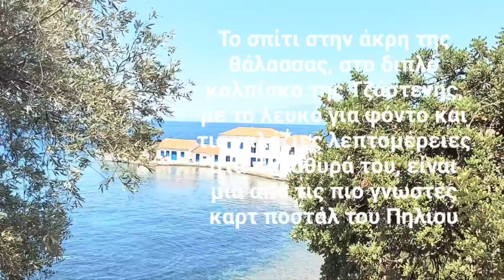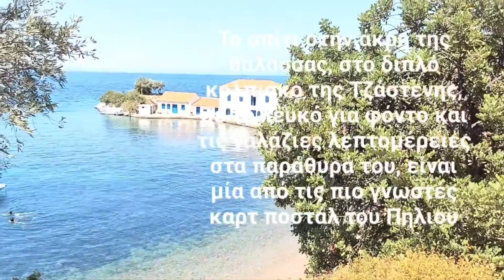Παραλία Τζαστενη, Νοτιο Πηλιο